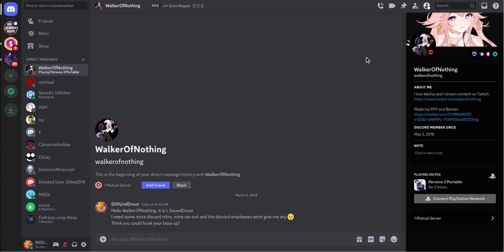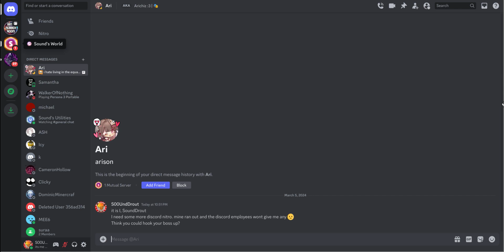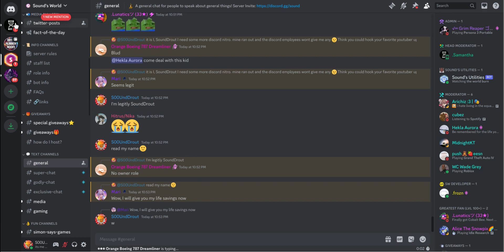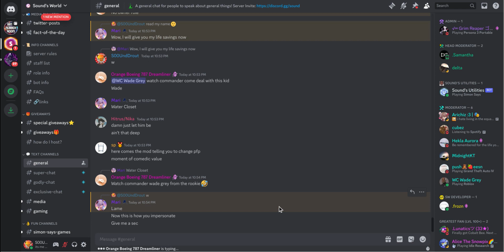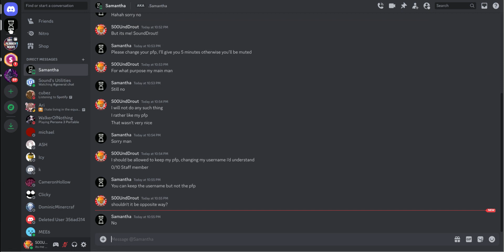Trolling Discord Mods For Fun! - Read Desc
This is a head moderator confrontation from the discord server Sound's World. The Head Mod muted me for 'impersonation' which I admit to and told me to change my profile and they will give me five minutes. One minute goes by and they ended up muting me breaking their staff regulations rules. They then refuse to unmute me even though I changed my discord profile username and profile picture. I stop recording to have a deeper conversation with them and they still have not unmuted my alt account.

We are looking for Staff Members!